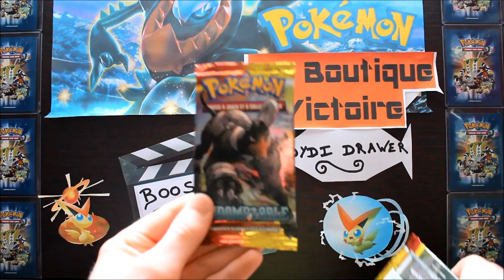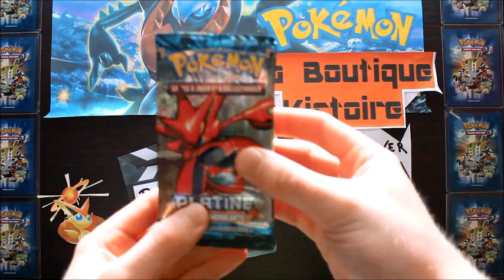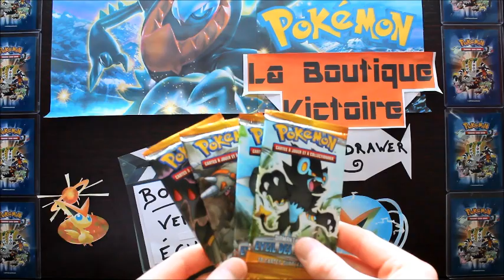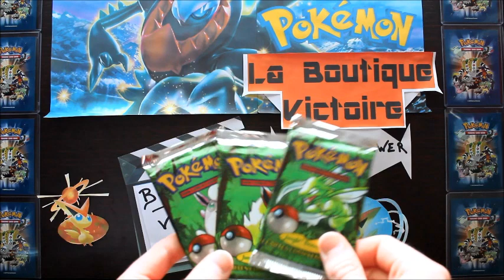[Boutique] ~ Ouverture de la boutique Victoire ~ Vente & Echange de boosters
Aujourd'hui vidéo un peu spécial car elle traite de l'ouverture de la " Boutique VICTOIRE ". Vous pourrez grâce à cette boutique virtuelle acquérir des objets Pokémon tels que des booster, des cartes et des accessoires.

Pour la première vidéo je vous propose des boosters neufs, scellés et Français de plusieurs séries :

- HGSS - Indomptable = 3 boosters ► Prix unitaire : 4.20€ ou échange
- Platine - Vainqueurs Suprêmes = 4 boosters ► Prix unitaire : 4.20€ ou échange
- Platine - Rivaux Emergents = 7 boosters ► Prix unitaire : 4.20€ ou échange
- D-P - Eveil des Légendes = 4 boosters ► Prix à proposer ou échange
- Wizards - Jungle = 3 boosters ► Prix à proposer ou échange

MES RECHERCHES ( Français / Neuf ou en excellent état ) :

- Tout types de cartes du " set de base " à " Noir & Blanc : Destinées Futures ", exceptées le bloc HGSS.
- Boosters et displays de toutes collections
- Protèges cartes et toploaders

N'oubliez pas le petit LIKE et/ou un commentaire si le coeur vous en dit !

Dydi Drawer ^^